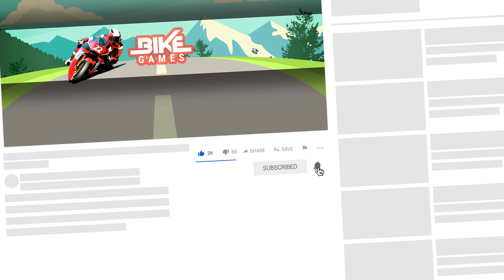Modern Police Bike Mega Ramp Stunt Game Android Gameplay Motor Cycle Race Games Bike Games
Welcome to real bike stunt race 3d game where you can perform stunt driving games on mega ramps with bike racing game. A new idea of motorcycle stunt racing games where you enjoy real bike game on impossible tracks.

Real Bike Stunt: Bike Game
by Mustard Games Studios